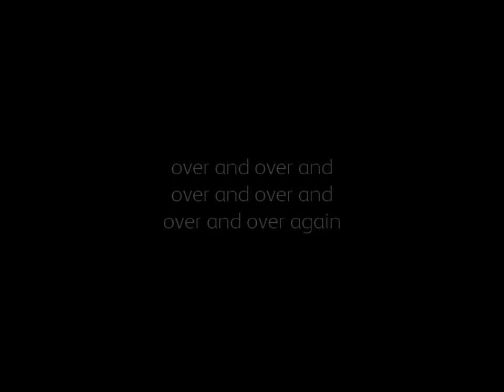Whirlpool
Track 3; Faraway Sands.

The vocals part is not included in this track. As a substitute for the missing vocals, some piano parts have been enhanced. This song is originally intended for 2 vocalists: clean and low.